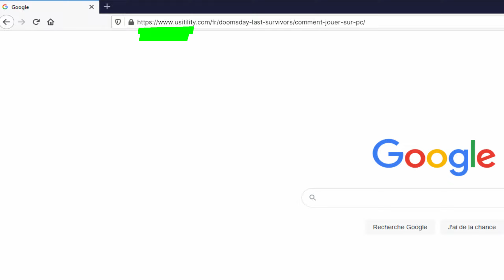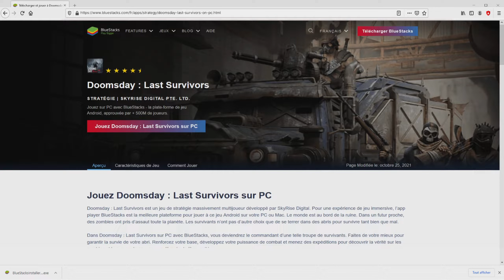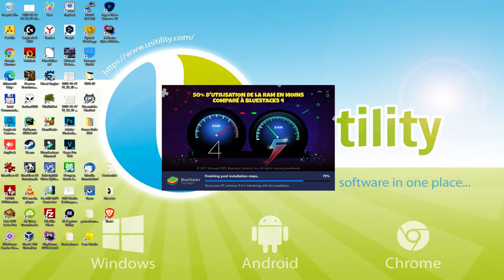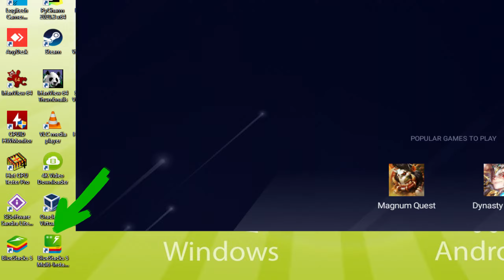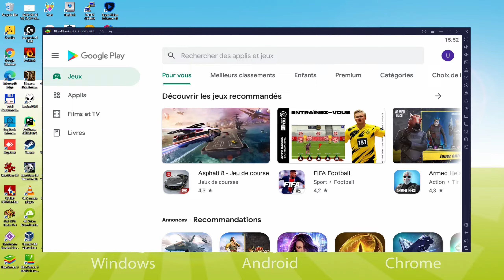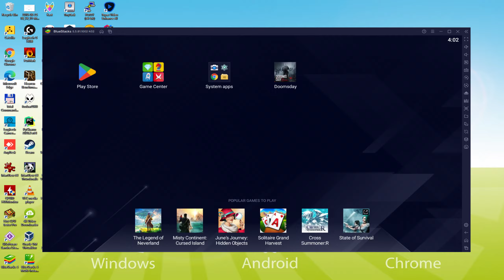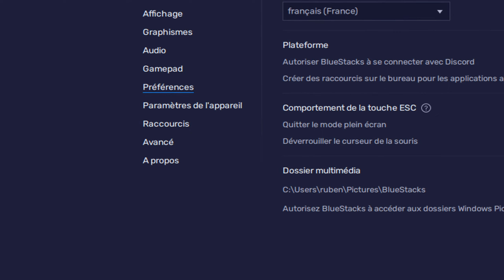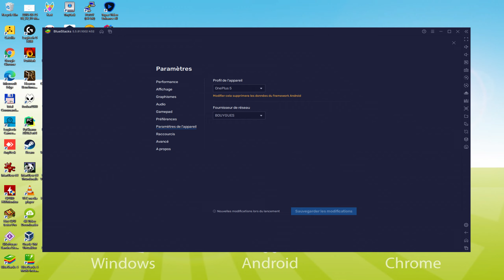🎮 Comment JOUER [ Doomsday Last Survivors ] sur PC ▶ TELECHARGER et INSTALLER Usitility2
Comment jouer à Doomsday Last Survivors sur PC Téléchargement ▶ Windows 10/7/8

⚠⚠⚠ IMPORTANT ⚠⚠⚠ Cette méthode permet de jouer au jeu Android gratuit Doomsday Last Survivors sur PC. Il installera la version officielle et légale de Doomsday Last Survivors depuis le Play Store. Si vous voulez acheter un article ou un objet dans le jeu, vous devrez payer de la manière habituelle, c'est-à-dire en utilisant PayPal, une carte de crédit/débit, etc.

00:00 Intro
00:42 Allez sur le site de BlueStacks
01:49 Télécharger Doomsday Last Survivors sur votre PC Windows
02:09 Lancez le programme d'installation de Doomsday Last Survivors
02:27 Personnaliser l'installation et changer le répertoire d'installation
03:00 Installer Doomsday Last Survivors sur votre PC
04:23 Comment lancer BlueStacks depuis le bureau de Windows ?
04:58 Se connecter sur Google Play
06:01 Accepter les conditions d'utilisation de Google
06:15 Créez une sauvegarde sur Google Drive de votre appareil émulé.
06:34 Allez sur le bureau de BlueStacks
06:45 Installer Doomsday Last Survivors sur l'émulateur BlueStacks
07:28 Lancer Doomsday Last Survivors directement depuis BlueStacks
07:47 Comment régler le volume de Doomsday Last Survivors ?
08:14 Comment maximiser l'écran de l'émulateur
08:25 Comment jouer en plein écran
08:44 Personnaliser les options du clavier de BlueStacks
09:10 Comment changer la langue du jeu et de l'émulateur
09:53 Réception de l'e-mail d'un nouvel appareil connecté à votre compte Google
10:37 Au revoir et salutations

Voici les instructions :

2) Cliquez sur Télécharger Doomsday Last Survivors sur PC
3) Lancer l'installateur téléchargé
4) Accepter les autorisations de Windows pour exécuter l'installateur
5) Cliquez sur "Installer maintenant".
6) Connectez-vous à Google Play
7) Si l'installation du jeu ne se lance pas automatiquement, cliquez sur l'icône Doomsday Last Survivors sur le bureau de BlueStacks
8) Cliquez sur le bouton "Passer" dans la fenêtre "Terminer la configuration du compte"
9) Cliquez sur le bouton "Installer".
10) Cliquez sur "Ouvrir" et profitez du Doomsday Last Survivors sur votre PC

Doomsday : Last Survivors est un jeu de stratégie de survie de zombies avec une compétition multijoueur en ligne et des éléments de stratégie en temps réel. Dans un futur proche où les zombies ont envahi le monde, les survivants doivent se battre pour leur vie et pour l'avenir de l'humanité. En tant que commandant, il est de votre devoir de diriger vos compagnons survivants pour construire leur abri, explorer les zones embrumées et combattre les zombies et les factions rivales ! Vous aimez les jeux de zombies, les jeux de survie et les jeux de stratégie ? Doomsday : Last Survivors est fait pour vous !
[Points forts du jeu]
Nouveau gameplay Tower Defense
Des survivants compétents vous rejoindront pour explorer ce monde déchu où sévissent les infectés. Restez vigilant, mettez en place des formations de héros idéales et construisez des fortifications pour survivre à l'invasion des zombies !
La survie du plus fort
Dirigez les troupes et les civils dans votre abri ! Exterminez les zombies pour survivre à l'apocalypse, ou lancez des raids sur d'autres abris pour soutenir le vôtre. Vous pouvez également former une alliance et combattre les ennemis avec vos alliés.
Une expérience réaliste de l'apocalypse
Un système de terrain sphérique réaliste avec des commandes de zoom pratiques qui permettent...

Si vous voulez télécharger Doomsday Last Survivors sur PC, c'est très facile. Cliquez sur le lien ci-dessus, et suivez les instructions de la vidéo. BlueStacks, l'émulateur Android, sera installé sur votre PC pour que vous puissiez jouer facilement sur votre ordinateur.

Doomsday Last Survivors est un jeu mobile, mais vous pouvez le télécharger et y jouer sur PC en quelques minutes.